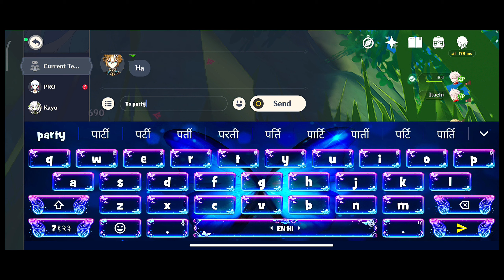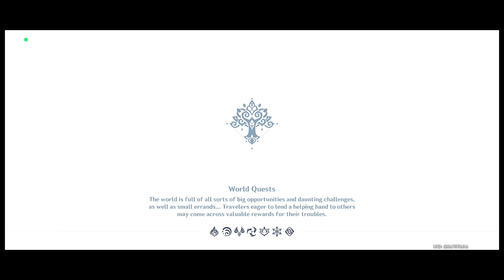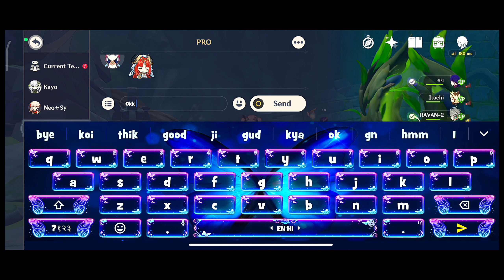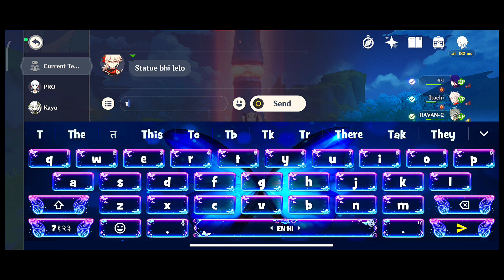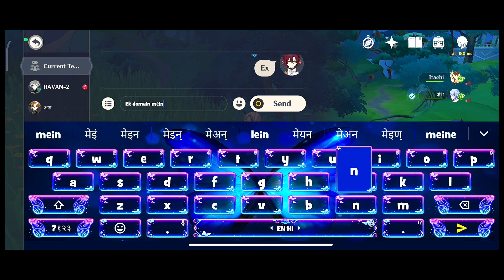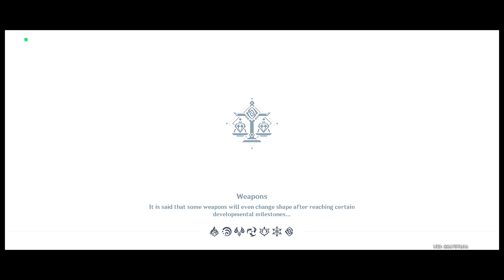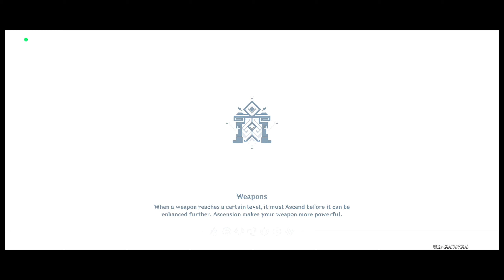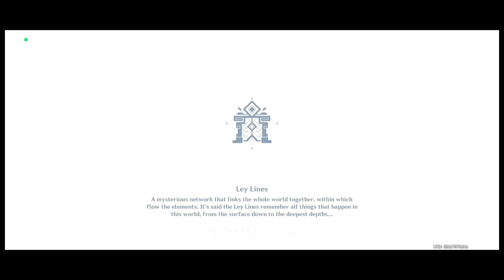Open New World With Friends?? |Genshin Impact Mobile - Gameplay Walkthrough Part - #91 |In Hindi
Open New World?? |Genshin Impact Mobile - Gameplay Walkthrough Part - #91 |In Hindi